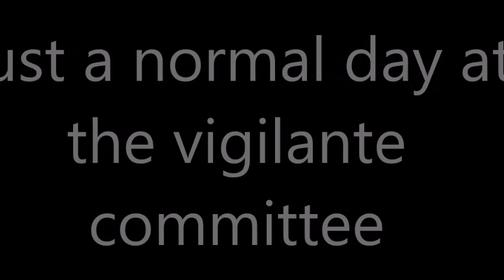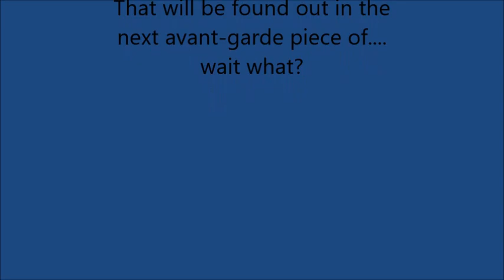Sims 3- Niki Beats Up Kauri Part 2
Oh yeah baby! Like I promised, le partz 2 is here, and it's an amazing avantz gardz masterpiece as always. This time I decided to spice it up with some good ol windowz movie maker sauce, so it's more entertaining and avant-gardz that way, XDDDD.